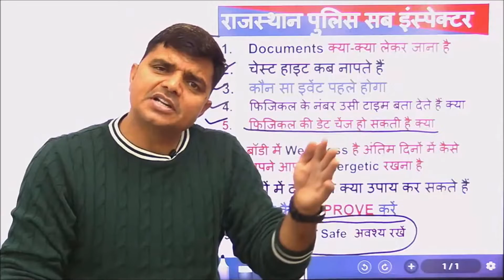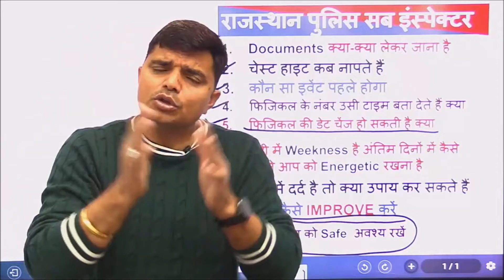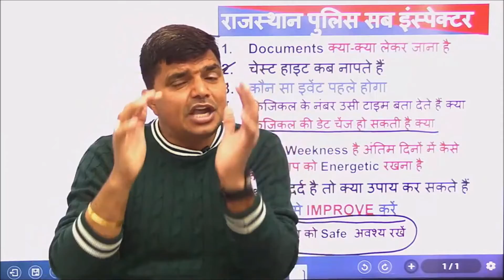si physical wale din har event main kita gap milta hai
शरीर का वजन कैसे कम करें | weight loss exercises | diet plan to lose weight | how to reduce weight

राजस्थान पुलिस सब इंस्पेक्टर फिजिकल कब तक हो सकता है || क्या क्या होगा si physical || 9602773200

राजस्थान पुलिस SI फिजिकल तैयारी ||chin up के लिए शार्ट ट्रिक || chin up exercise - ii || 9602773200

राजस्थान पुलिस SI फिजिकल तैयारी || कट ऑफ || रिजल्ट कब तक || पैरों में दर्द कारण - उपाय || class-06

exercise for SI physical chin up and shot put || Rajasthan police SI physical || chin up || class- 3

SI की तैयारी घर पर रहकर कैसे करें || अभी केवल यह एक्सरसाइज करें || Rajasthan police SI physical - 2

si cut off 2021, raj si cut off 2021, rajasthan si cut off 2021, cut off tsp, cut off ex man, si cut off tsp, si cut off ex man, si general cut off tsp, si st cut off,